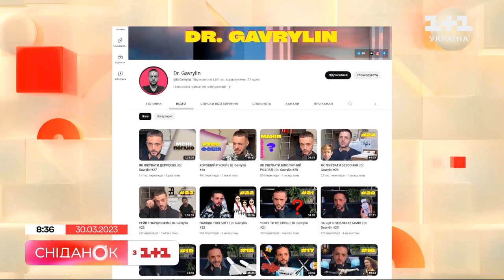Біполярний розлад особистості: які симптоми психічного розладу і як жити з цією хворобою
Біполярний афективний розлад особистості – психічне захворювання, яка може бути як спадковим, так і набутим. Які симптоми цієї хвороби відомі? Які види біполярного розладу існують? І як живуть люди, що страждають від біполярного розладу? Дивіться у сюжеті.